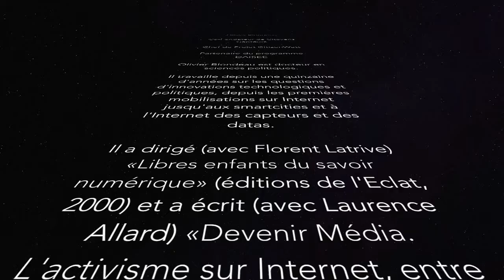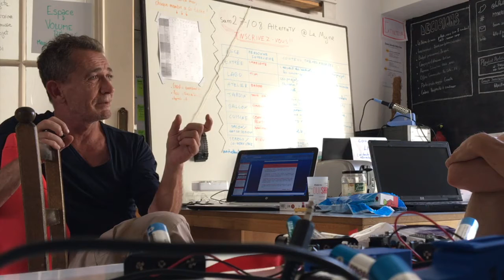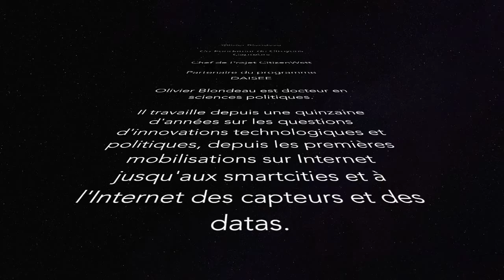20160818 - DAISEECamp#2 : Olivier Blondeau explique CitizenWatt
Dans le cadre du DAISEECamp#2 d'Aout 2016 il était notamment question de travailler sur la question des compteurs communiquants. Dans le cadre du programme DAISEE, nous testons divers "Energy Monitor" dont le capteur CitizenWatt. Olivier Blondeau nous présente ici CitizenWatt: son état actuel, ses évolutions et son contexte.